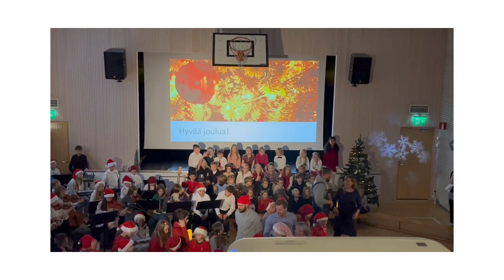VlogFinland 36 🇫🇮 | Xem Con Biểu Diễn Trong Lễ Giáng Sinh ở Trường: Một Phút Ý Nghĩa Và Xúc Động ❤️🎁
Vậy là con trai đã học hết một học kỳ của lớp 1 và kết thúc học kỳ bằng lễ mừng Giáng Sinh. Các con tập hát để đi biểu diễn. Mẹ nghe cô giáo nói các bạn đi biểu diễn mấy chỗ liền :))
Mẹ hạnh phúc khi thấy con lớn khôn và mong rằng những video này sẽ lưu giữ lại những kỷ niệm đẹp cho con ❤️❤️

Hãy đăng ký theo dõi kênh của mình để khám phá nhiều thêm về đất nước và con người Phần Lan, một đất nước được nhiều năm xếp hạng là quốc gia hạnh phúc nhất thế giới và một trong những nền giáo dục tốt nhất thế giới.
Trong Báo cáo Hạnh phúc Thế giới năm 2023, với số điểm xếp hạng cao hơn đáng kể so với những quốc gia còn lại trong top 10, Phần Lan tiếp tục là quốc gia hạnh phúc nhất toàn cầu trong năm thứ 6 liên tiếp. Bảng xếp hạng dựa trên khảo sát mức độ hạnh phúc của người dân từ Gallup, kết hợp với những thông tin như GDP trên đầu người, tuổi thọ, tự do cá nhân, sự hào phóng, hỗ trợ xã hội và tình trạng tham nhũng.